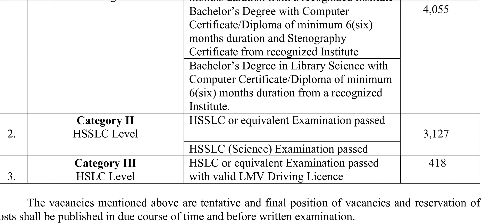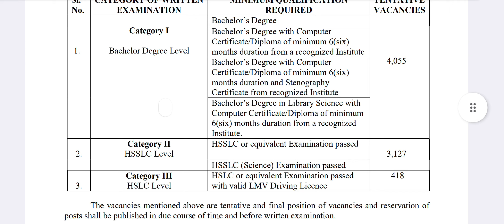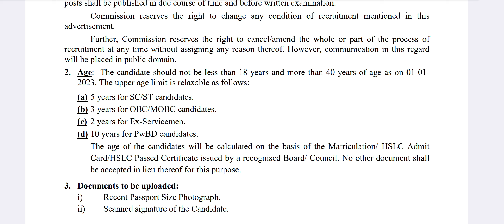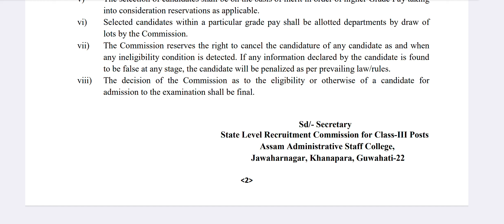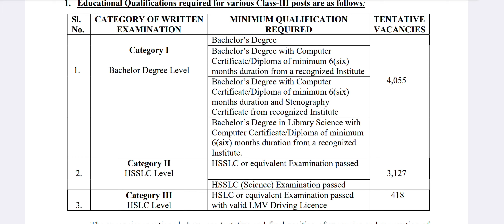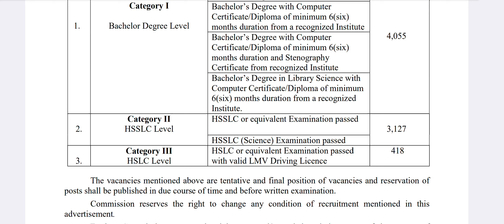ADRE ৰ পৰীক্ষাৰ সম্পৰ্কে মুখ্যমন্ত্ৰীৰ গুৰুত্বপূৰ্ণ বক্তব্য